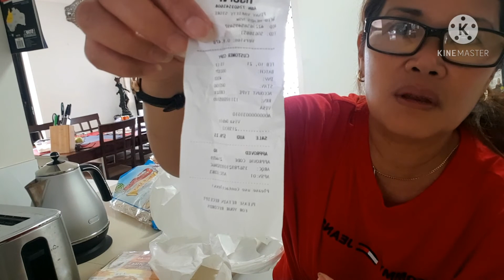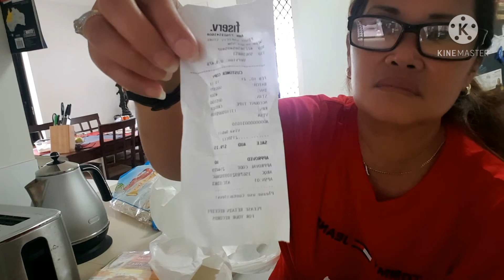maraming binili at nag craving sa pinoy shop ,